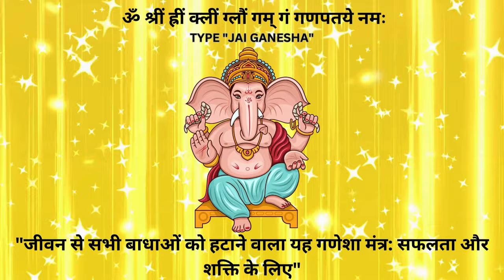Ganesh Mantra: “The Ultimate Mantra for Removing Life’s Obstacles”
🕉🕉**Unlocking Blessings: The Om Shreem Hreem Kleem Glaum Gam Ganpataye Namaha Mantra**

In the sacred tapestry of Hindu spirituality, the **Om Shreem Hreem Kleem Glaum Gam Ganpataye Namaha** mantra weaves a vibrant thread of transformation. Let us explore its essence:

1. **Om (ॐ):** The primal cosmic sound, resonating with universal energy. When chanted, it aligns us with divine vibrations and opens the gateway to higher consciousness.

2. **Shreem (श्रीं):** This seed syllable embodies abundance, prosperity, and auspiciousness. It invokes the blessings of Lord Ganesha, the remover of obstacles.

3. **Hreem (ह्रीं):** A potent mantra for spiritual awakening and inner transformation. It activates intuition, creativity, and higher perception.

4. **Kleem (क्लीं):** The sound of attraction and magnetism. It draws positive energies, harmonizing our intentions with the universe.

5. **Glaum (ग्लौं):** A unique syllable representing Lord Ganesha's protective energy. It shields against negativity and empowers us to overcome challenges.

6. **Gam (गं):** The bija mantra associated with Lord Ganesha. It invokes his presence, wisdom, and guidance.

7. **Ganpataye Namaha (गणपतये नमः):** A reverential salutation to Lord Ganesha. It acknowledges his divine qualities and seeks his blessings.

When we chant this mantra with devotion, we invite Lord Ganesha into our lives. He becomes the cosmic architect, removing obstacles, granting success, and illuminating our path. Like a gentle rain washing away dust, the **Om Shreem Hreem Kleem Glaum Gam Ganpataye Namaha** mantra purifies our intentions, dissolving negativity, and infusing our existence with positivity.

Remember, the true magic lies not only in the syllables but in our heartfelt surrender. As we invoke Lord Ganesha, may our problems dissolve, and our journey be filled with grace and abundance. 🕉️🐘✨

May your life be adorned with blessings and clarity! 🙏🔥🌟